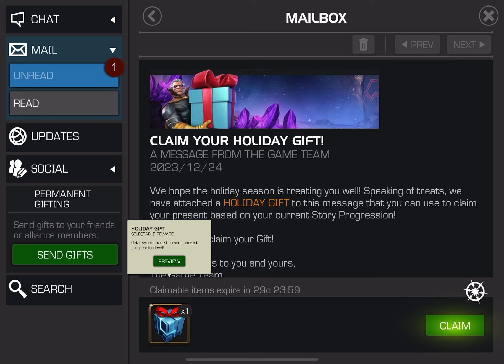Kabam Grinch Sends Christmas Gift